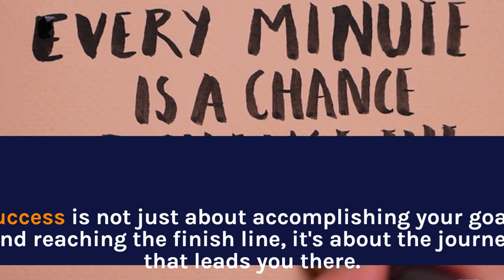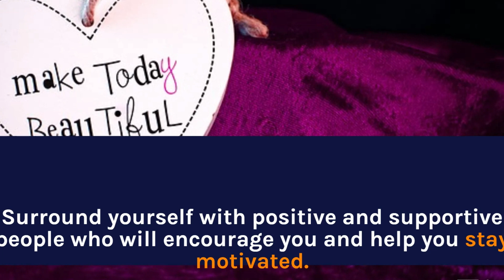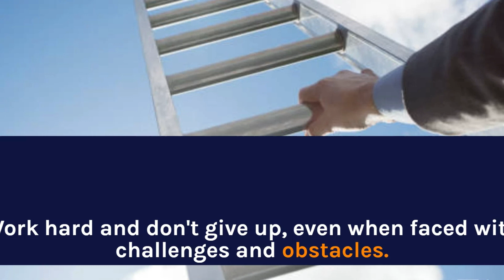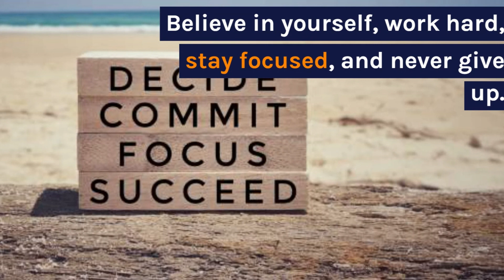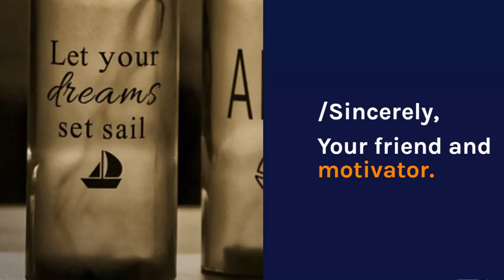Motivational Speech About Success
Good morning/afternoon everyone,

I am here today to talk to you about success. Success is something that we all aspire to achieve in our lives. It means different things to different people, but at its core, success is about achieving our goals, reaching our full potential, and living a fulfilling life.

But success is not easy. It takes hard work, dedication, and perseverance. It requires us to overcome challenges, push through adversity, and stay focused on our goals, even when the going gets tough.

One of the key elements of success is setting clear goals. Without clear goals, we can quickly lose sight of what we're working towards and become overwhelmed by the obstacles in our way. So, I encourage you all to set specific, measurable, and achievable goals that will inspire and motivate you to take action.

But setting goals is just the first step. To achieve success, we must also be willing to put in the work. We must be willing to work hard, learn from our mistakes, and never give up on our dreams. We must be willing to go the extra mile, even when it's not easy, and stay committed to our goals, even when it's tempting to give up.

And finally, we must have a positive attitude. Success is not just about hard work, but also about mindset. It's about believing in ourselves, our abilities, and our potential. It's about staying positive, even when things get challenging, and maintaining a sense of optimism that will keep us moving forward towards our goals.

So, I encourage you all to embrace the challenges that come your way, set clear goals, work hard, and maintain a positive attitude. If you do these things, I believe that you can achieve any level of success you desire.

Remember, success is not a destination, but a journey. It's about the growth, learning, and development that we experience along the way. So, let's all commit to embracing our journey towards success and never giving up on our dreams. Thank you.